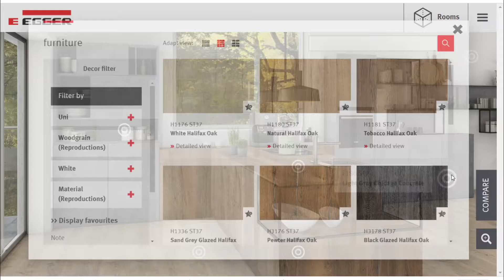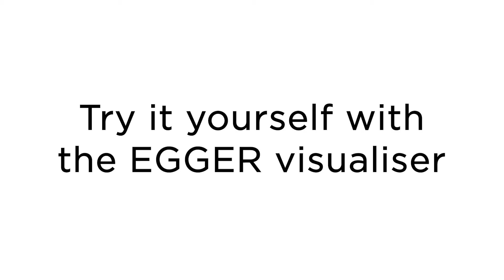Egger Visualiser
It is important to be able to see decors on a larger scale, and even better, in a real roomset. This allows customers to gain a better vision of what the full boards will look like in situ.

Here's a little video to show how the EGGER visualiser works. Allow your customers to begin their journey to create their dream designs at a touch of a button. Mix and match decors or try the 'compare' button to see decors side by side.

Lawcris stock 259 decors from EGGER's 2020 UK range, including melamine, laminates, worktops, splashback, upstands and not forgetting matching edging for every decor.

The visualiser tool is available on our website or you can directly access it by clicking here: